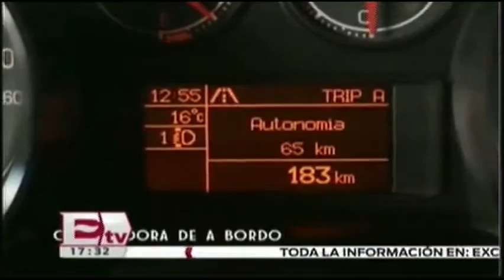Fiat firma acuerdo con Google para vehículo autónomo / Rodrigo Pacheco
Fiat Chrysler llegó a un acuerdo para vender su Chrysler Pacifica a Google y formar parte de su flotilla de vehículos autónomos. Todos los detalles en el video.

03 de mayo 2016